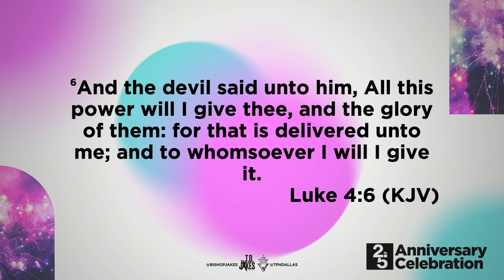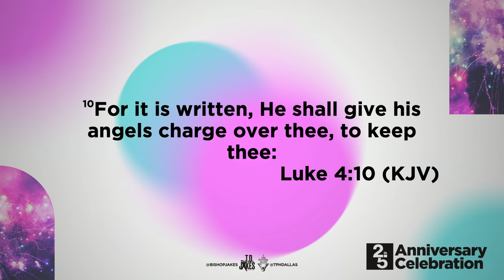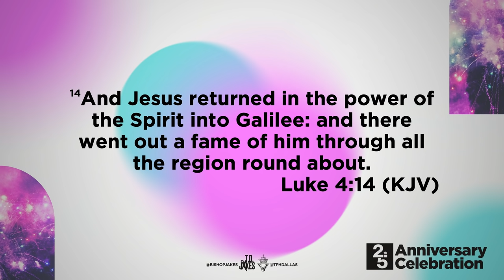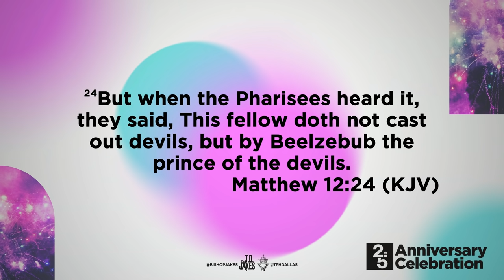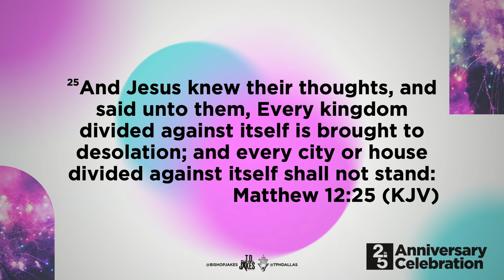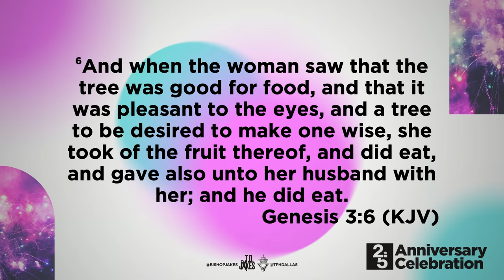Anointed for the Altercation - Bishop T.D. Jakes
Are you prepared for the fight of your life? The enemy is mobilizing his brigade of demonic forces, witches, and wiccans, and encroaching territories to stand against you. But on your left is the flow of God’s anointing pouring over you, empowering and equipping you for the battle. On your right is the rest of the triumvirate of God standing alongside you and fighting for you! God will not send you into war if you’re not ready for it — and, friend, you are indeed ready for it!

Message: “Anointed for the Altercation”